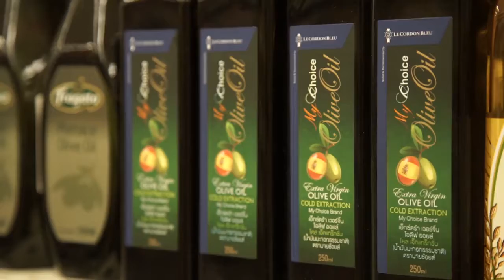Slow Cooker Mongolian Beef with Cooking Guru Chef Ian Kittichai.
เนื้อตุ๋นแบบมองโก
Slow Cooker Mongolian Beef
สำหรับเสิรฟ 3 ที่
1 ชั่วโมง
500  กรัม  สันคอวากิว,หั่นเป็นชิ้นขนาด 1 นิ้ว
3  ช้อนโต๊ะ แป้งข้าวโพด
2  ช้อนโต๊ะ เวสโทรส,น้ำมันมะกอก
1  ช้อนชา  ขิงสด,บด
1  ช้อนชา  กระเทียมสด,บด
¾   ถ้วย  ซีอิ๊วขาว
¾  ถ้วย  น้ำเปล่า
½  ถ้วย  น้ำตาลทรายแดง
½  ถ้วย  แครอท,ขูดเส้น
2  ช้อนโต๊ะ ต้นหอม,ซอย
1  ช้อนโต๊ะ งาขาว,คั่ว
1  ถ้วย  ข้าวญี่ปุ่นหุงสุก
1. นำเนื้อที่หั่น คลุกกับแป้งข้าวโพดให้ทั่ว ปรุงรสด้วยเกลือ พริกไทย
2. ตั้งกระทะใช้ไฟกลาง  ใส่น้ำมันมะกอก 2 ช้อนโต๊ะ นำเนื้อที่คลุกแป้ง
ข้าวโพดแล้ว ลงทอดให้เป็นสีเหลืองทองทั้งสองด้าน
3. ใส่ขิงสดบด  กระเทียมสดบด  ซีอิ๊วขาว น้ำเปล่า  และน้ำตาลทรายแดง  คนให้ส่วนผสมเข้ากัน เคี่ยวด้วยไฟอ่อนไป ประมาณ  ½ชั่ วโมงจนเนื้อนิ่ม
4. ใส่แครอทขูดเส้นลงไป คลุกเคล้าให้เข้ากัน ตักเสิร์ฟบนข้าว โรยด้วยงาขาวคั่ว และต้มหอมซอย

Serves 3
Total time 1 hour
Ingredients
500  g  Wagyu beef neck, cut 1 inch pieces
3  tbsp  corn starch
2  tbsp Waitrose olive oil
1  tsp  fresh ginger, mashed
1  tsp  garlic, mashed
¾   cup  soy sauce
¾  cup  water
½  cup  brown sugar
½  cup  carrot, grated
2  tbsp  scallion, sliced
1  tbsp  white sesame, toasted
1  cup  Japanese rice, cooked
Salt and pepper to taste
Method:
1. Toss the beef with corn starch and season with salt and pepper.
Add 2 tbsp olive oil to a pan over medium heat. Cook the beef until brown on both sides.
2. Add ginger, garlic, soy sauce, water and brown sugar. Mix well, reduce the heat to low and cook for 30 minutes until the beef is tender.
3. Add the carrot and mix. Serve the beef over rice. Garnish with toasted sesame and scallion.